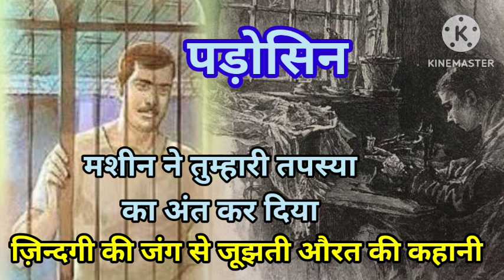NEW HINDI KAHANIYAN || पड़ोसिन || PADOSIN || Emotional samajik marmik kahani || Heart touching story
पड़ोसिन || PADOSIN || An emotional story sadabahar  kahani || moral story | Heart touching stories || samayik kahani श्री रामसरन शर्मा

Suggested videos:-

उफान || UFFAN || An emotional story sadabahar  kahani | moral story | Heart touching stories || MALTI JOSHI STORY ||

मोटिवेशनल कहानी हिंदी में || सुविचार कहानी
|| मोरल स्टोरी इन हिंदी || लोंग इमोशनल स्टोरी

emotional stories || motivational kahani| moral stories || suvichar || Suvichar hindi kahaniyan ||

Your Qaueries:-

 motivational Speech Suvichar
An emotional story heart touching story
 lessonable story,
Hindi kahani,
Hindi emotional kahani,
 Hindi kahaniyan,
 motivational Story,
 motivational speech,
Romance story,
Motivation speech in Hindi,
 Lessonable story of modern world,
 Meaningful Hindi kahani,
Sad emotional story,
Sad hindi suvichar,
Suvichar,
An emotional heart touching story,
Sad story,
radio Milan,
thriller station
hindi golpo,
inspirational story,
bheed
Village stories
rishton ki kahani

,मन के सुकून के लिए ये कहानी सुनिए

पड़ोसिन

श्री रामसरन शर्मा
ज़िन्दगी की जुंग से जूझती औरत की कहानी
मशीन ने तुम्हारी तपस्या का अंत कर दिया
औरत भी क्या इतनी कमज़ोर होती है की किसी मर्द के सहारे के बिना नहीं रह सकती